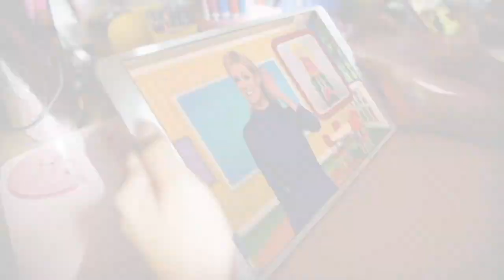ABC Mouse #10 - Getting Around and People and Places (Modos de transporte y Personas y lugares)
ABCmouse #10 - Getting Around and People and Places (Modos de transporte y Personas y lugares)

Getting Around and People and Places
Learn about getting around and people and places in English.
Karissa tells us about different ways to get around! Also, let's learn about people and places together!

Modos de transporte y Personas y lugares
Aprende sobre los animales del zoológico y las plantas y las flores en inglés.
¡Karissa nos cuenta sobre diferentes modos de transporte! Además, aprendamos sobre las personas y los lugares juntos.